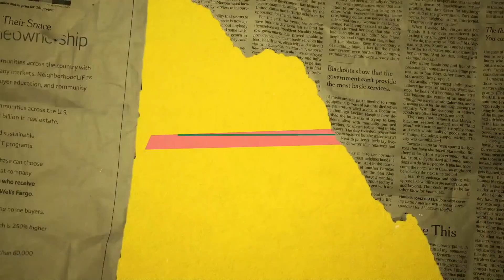JIN INTERLOCAL BEBAS ABUDEMEN⁉️PART.2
info ternak jin di mana guys?